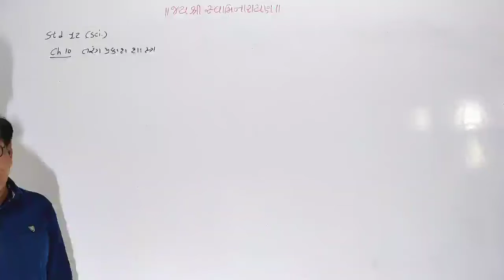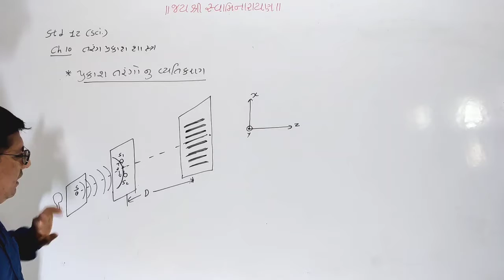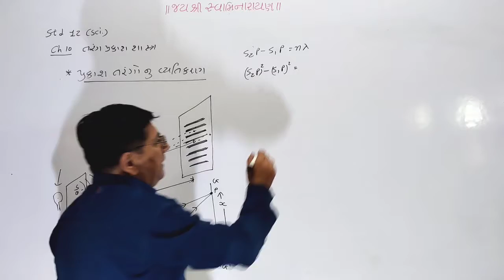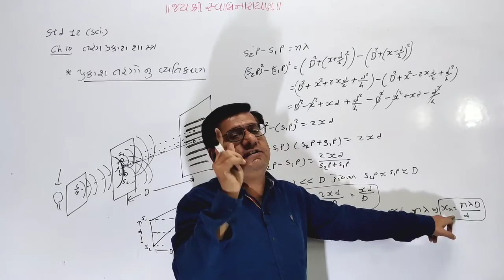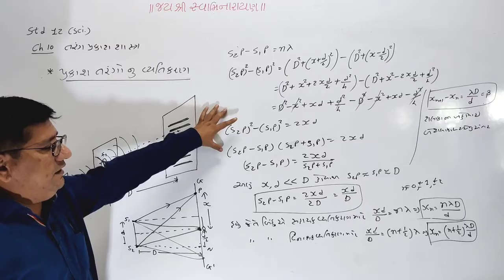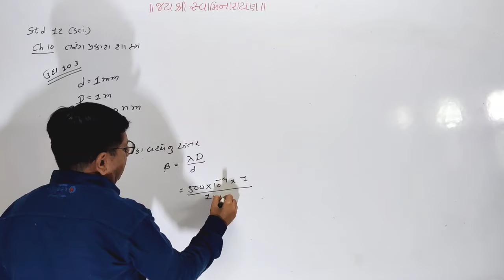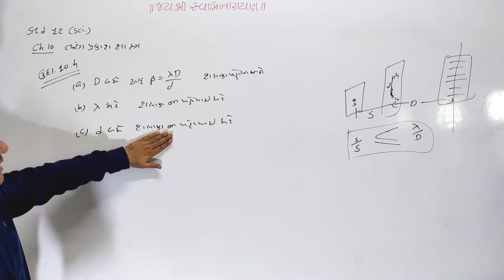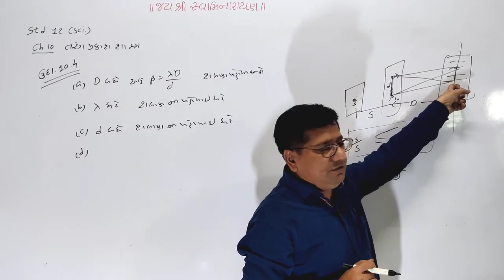Lecture : 10.3 || Ch 10 || Physics | Class 12 l NCERT | Physics By Hitesh Gohel | Cyclotron Physics